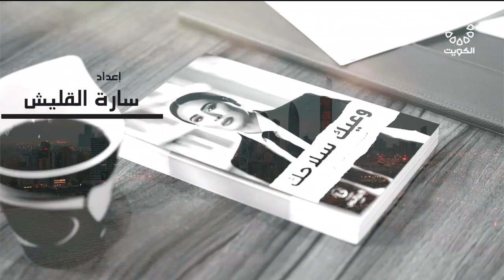برنامج الحياة فصول 19-7-2023